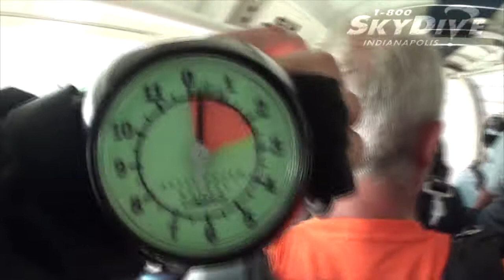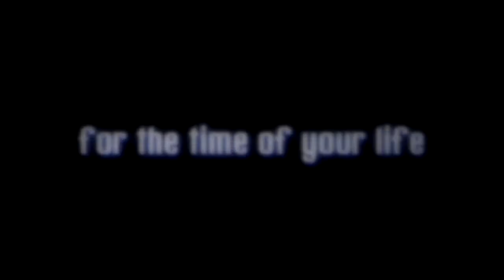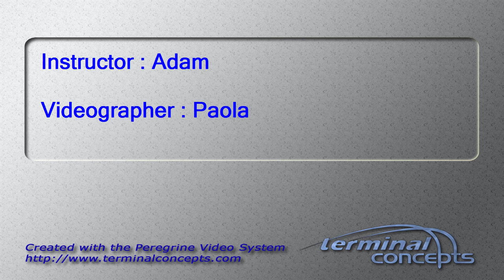Hayley Green's Tandem skydive!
Hayley Green's tandem skydive on Wednesday, August 14, 2013 with Adam at Skydive Indianapolis.  Located in Fankfort, IN, Skydive Indianapolis is THE place for tandem, AFF and experienced skydivers.  Come out and Skydive Indiana, Skydive Kentucky, and Skydive Ohio!